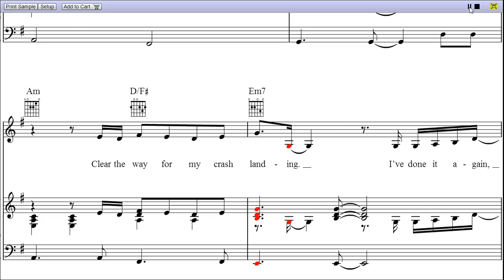Clown - Piano Sheet Music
Clown is a song by Emeli Sandé, and the video is first page rendition from Clown piano sheet music.